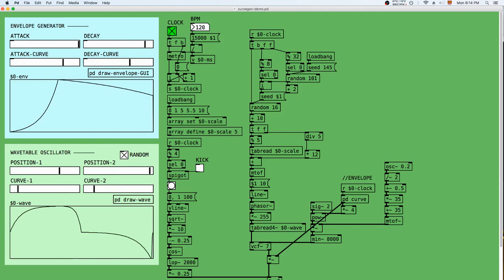Curved Envelope Generator Demo // Pure Data Abstraction